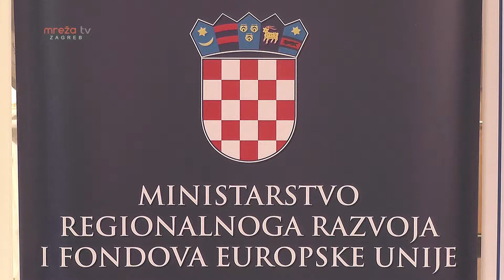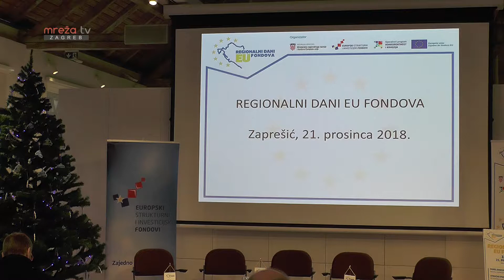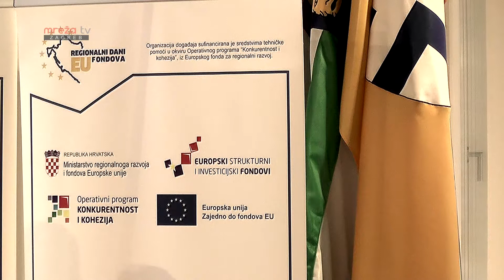REGIONALNI DANI EU FONDOVA ZAPREŠIĆ 25.12.2018.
MrežaTV